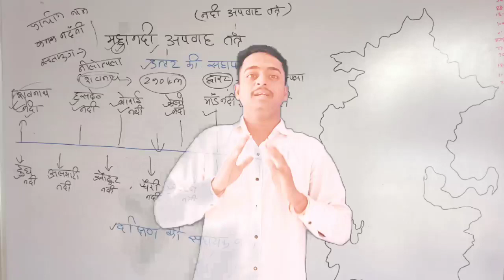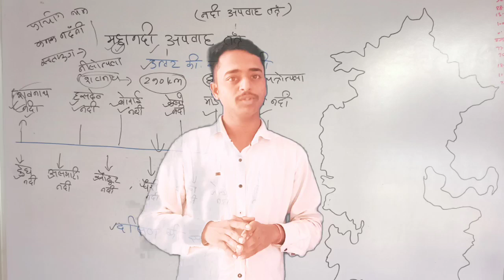अब तैयारी करना शुरू कर दो, CG VYAPAM, CG PSC, CG PSC KNOWLEDGE, CG JOB, HOSTEL WARDEN VACANCY,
सभी परीक्षाओं के लिए उपयोगी है इस पर क्लिक करें और संपूर्ण ज्ञान लें👇👇👇👇👇👇👇

छत्तीसगढ़ सामान्य ज्ञान, छात्रावास अधीक्षक भर्ती 2022, CG PSC KNOWLEDGE, CG SI EXAM, CG PSC,

your Queries;-
cg hostel warden vacancy 2022 kab aayega, cg new vacancy 2022, cg hostel warden exam 2022, Cg hostel warden vacancy 2022

@ maths education by rupesh sir,Cg new vacancy 2022,Cgpsc,Cgpsc knowledge,Current affairs today,cg me new vacancy 2022,cg new vacancy 2022 new update,cg new vacancy 2022 update,cg vyapam,cgpsc 2022,cgpsc knowledge hub,cgpsc syllabus,cgpsc topper,clear cgpsc knowledge hub,current affairs,current affairs 2022,daily current affairs,छत्तीसगढ़ सामान्य ज्ञान भारत का सामान्य ज्ञान छात्रावास अधीक्षक भर्ती cg psc knowledge

cg vacancy 2022, cg new vacancy 2022, cg jobs, Cg job vacancy 2022

cg jobs, cg job vacancy 2022, cg new vacancy 2022, Cg job

cgpsc, cgpsc vyapam hub, cgpsc syllabus, Cg vyapam hub

cg teacher recruitment 2022, cg latest vacancy update, Smart cg update

clear cgpsc knowledge hub, cgpsc knowledge, cgpsc, Cgpsc knowledge hub

cg police bharti 2022 new update, cg police bharti 2022, Cg police bharti
cg adeo exam, cg adeo vacancy 2022, cg adeo old question paper, Cg adeo

Cg vyapam upcoming
vacancy 2022

Cg vyapam upcoming staff nurse
vacancy 2022
vacancy 2022
Cg vyapam upcoming
in hindi
Cg vyapam upcoming
vacancy 2022
Cg vyapam upcoming
vacancy 2022
vacancy 2022
july
Cg vyapam upcoming
vacancy 2022
2022
Cg vyapam upcoming 2023

september
hostel warden class
hostel warden old question paper
hostel warden gk Quation
hostel warden gk class
hostel warden maths class
chatrawas adhikshak Bharti 2022
CG police
cg psc
cg police

Ca hostel warden Vacancy kab ayegi
2022
Cg hostel warden vacancy
2022
2022
Ca hostel warden vacancy updat
2022
syllab-
Ca hostel warden vacancy cut of
2022
Cg hostel superintendent
vacancy 2022
aa
Ca hostel warden vacancY chhat
2022